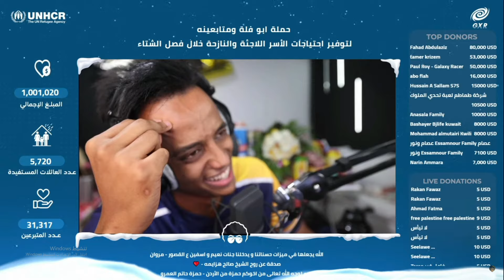شاهد قبل الحذف لحظة وصول ابو فلة واصدقائه للمليون دولار🔥| لقطات من انهيار وبكاء ابو فلة😱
شاهد لحظة وصول ابو فلة واصدقائه للمليون دولار🔥| لقطات من انهيار وبكاء ابو فلة

رابط الدعم المادي لتطوير القناة :
رابط صفحتي علفيس بوك :
رابط الدسكورد للفعاليات :
رابط التيك توك :
رابط الانستا :
وتفعيل زر (🛎)
و تضغط عزر 👍👍

مراد فطاير

عددنا الحالي عند نزول المقطع(67,143)